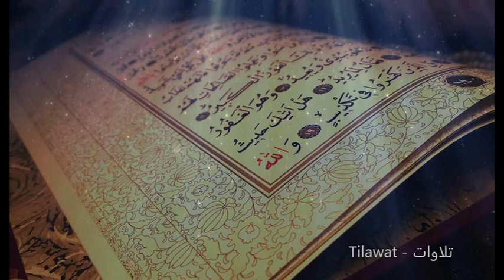القارئ اسلام صبحي - سورة القلم